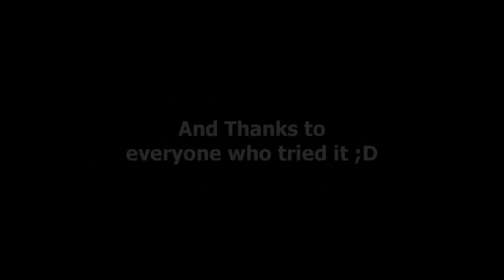Worldfirst Sartharion 3D Solokill - Raegwyns Contest Winner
songs:
Youtube Audioswap crap many excuses. just mute it

yeah so Marilina is the great Winner congratulations to him and his well deserved (and probably worldfirst)solokill

to bad he was the only one who submittet a video that didnt include a DK
if you gonna try it please keep putting them as video answer ;D